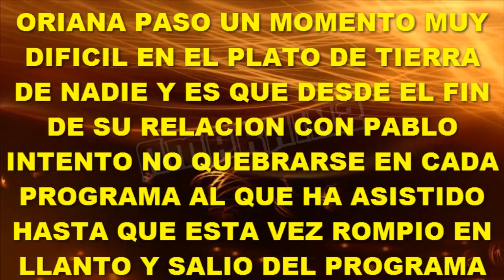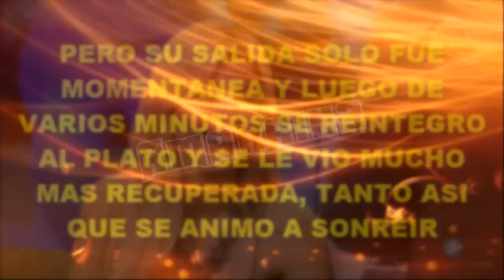ORIANA ROMPIO EN LLANTO Y ABANDONO EL PROGRAMA TIERRA DE NADIE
Oriana Marzoli está pasando por un mal momento y a pesar de solo haber estado 3 meses con Pablo está pasando por una depresión de la cual le está costando salir adelante. Todo esto se vio reflejado en el plató de Supervivientes donde Oriana rompió en llanto y abandonó el programa.